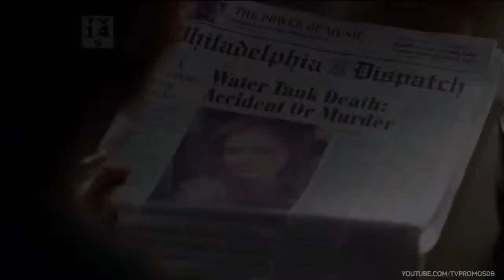How to Get Away with Murder 1x03 Promo HD 'Smile or Go to Jail' Season 1 Episode 3 Promo